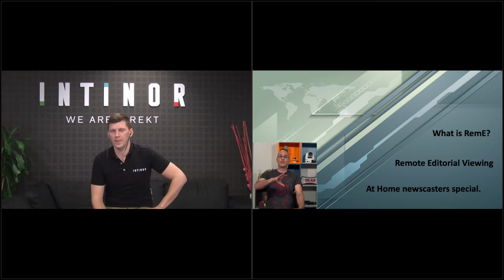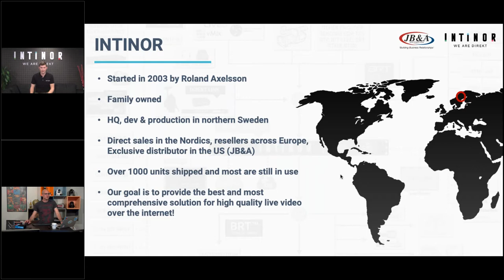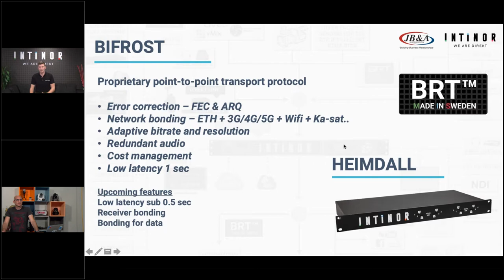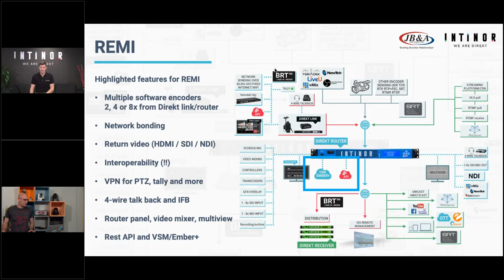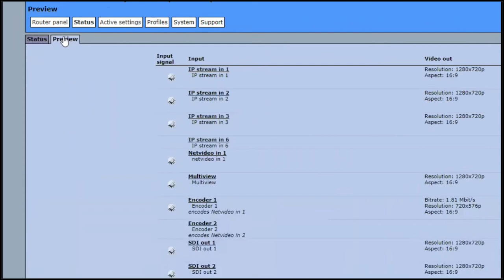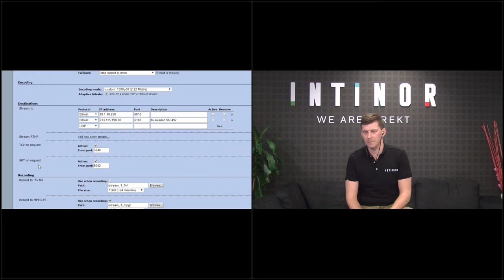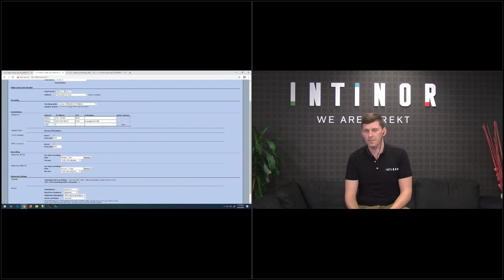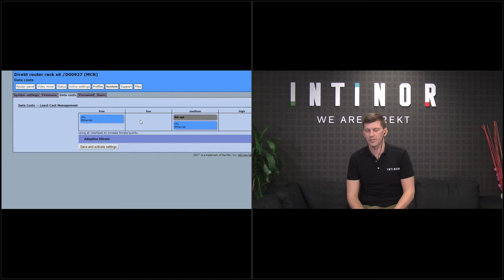Webinar on Remote Production / Remote Editorial Solutions by Intinor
Remote production, otherwise known as REMI (Remote Integration model) or at-home-production, is a growing trend in the broadcast industry. Production companies and broadcasters are, especially in these days, looking for ways to cut cost, utilize staff capacity and improve production workflow.

During this webinar, Nick and Daniel showcase some of the most important features by doing a live REMI-demo with multiple feeds going from Intinor’s HQ in Sweden to the JB&A office in CA. This “live REMI webinar” will also cover our solutions for network bonding and remote editorial.